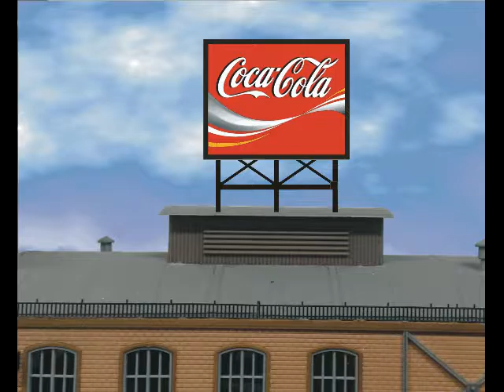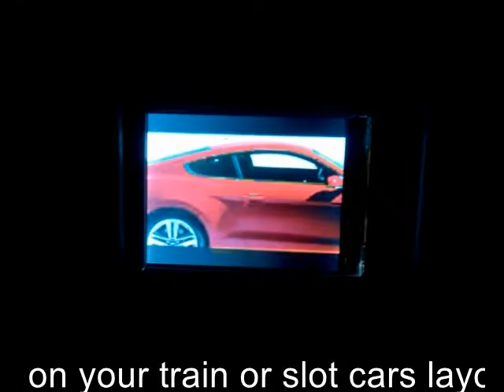Animated lighting Neon Sign Coca Cola 1 for HO & slot cars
Animated  lighting Sign Coca-Cola 1